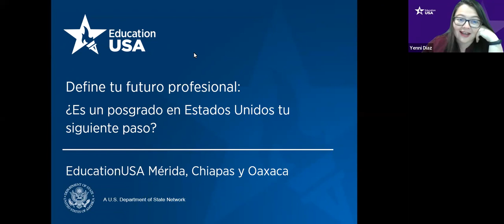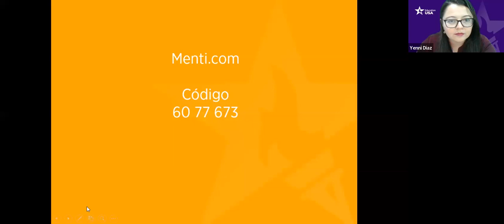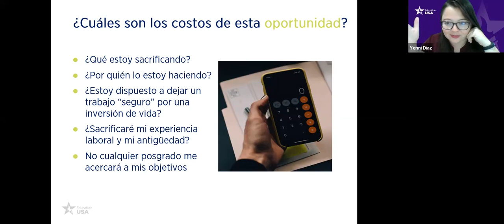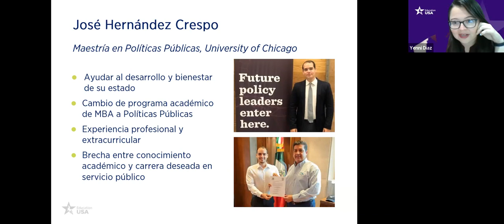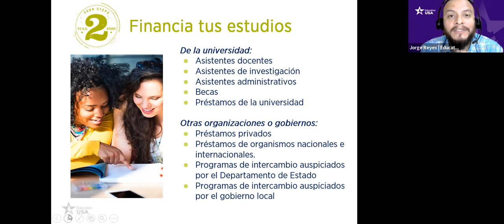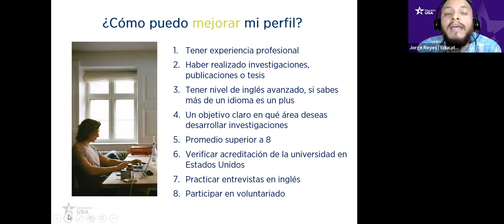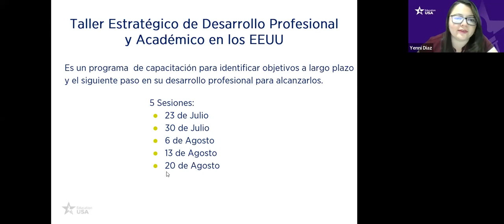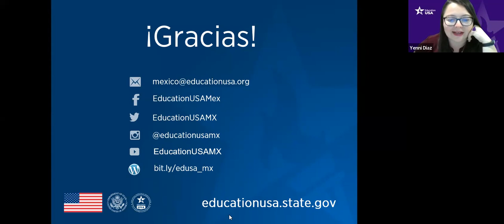¿Es un posgrado en Estados Unidos tu siguiente paso profesional? - Julio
¿Has pensado en estudiar un posgrado en Estados Unidos? ¿Quieres saber qué necesitas para comenzar este proceso, pero te preocupa no saber si es el paso ideal para ti? Te invitamos a esta sesión especial, donde hablaremos de aspectos e intereses específicos para evaluar cuál sería el mejor paso para tu futuro profesional.
¡Únete a nuestra sesión y descubre oportunidades para ti!